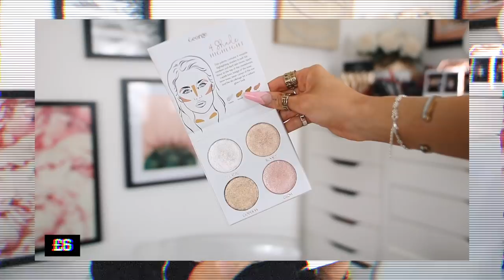ASDA DOES MAKEUP...HOW GLAM CAN WE GO? | NOTHING OVER £6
c/o M&C Saatchi Social
36 Golden Square
London
W1F 9EE